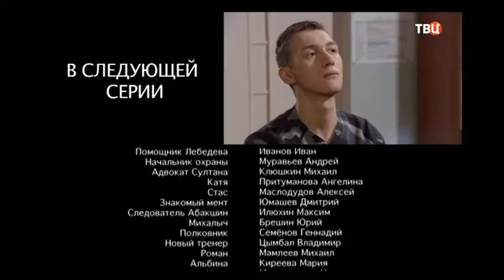Рестарт эфира и смена логотипа на праздничный (TVCi, 07.05.2021)